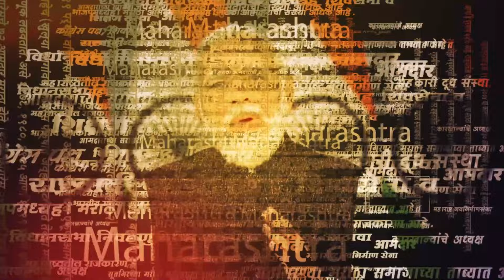IPL 2024: KKR vs PBKS : ‘नवा रेकॉर्ड’, पंजाबमुळे कोलकाताच्या नाकी नऊ | Cricket News | Mumbai Indians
ईडन गार्डन्स ऐतिहासिक वारसा लाभलेलं भारतातलं क्रिकेट स्टेडियम, याच स्टेडियमवर 26 एप्रिल 2024 रोजी आयपीएलच्याच नाही, तर टी20 क्रिकेटमधील ऐतिहासिक सामना झाला. हा सामना होता कोलकाता नाईट रायडर्स विरुद्ध पंजाब किंग्स संघात.